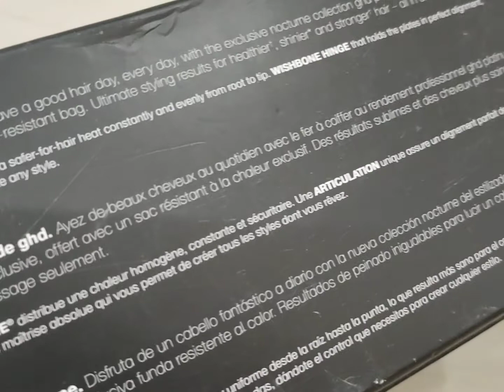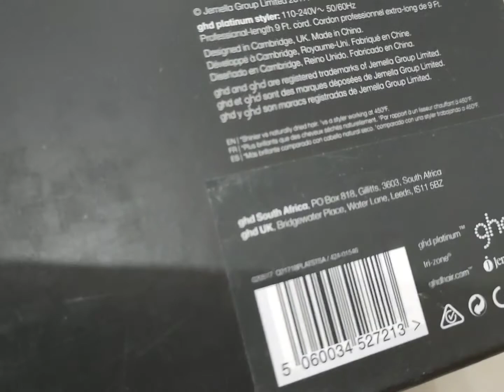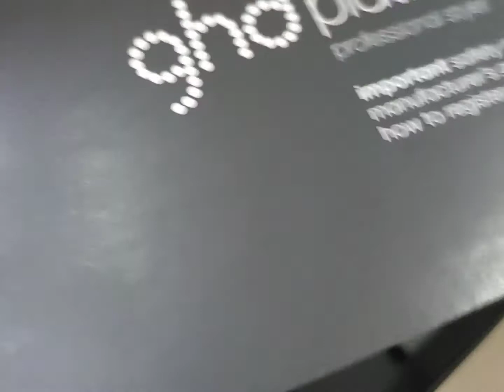Alat catokan rambut GHD PLATINUM